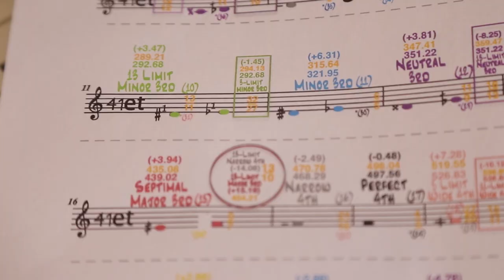41et Guitar - Yossi Tamim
I built this guitar for a system of 41 tones within an octave.
Yossi Tamim